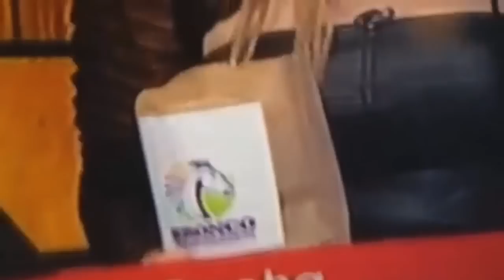broncoseñal Campaneando - Jaime Rodriguez El Bronco